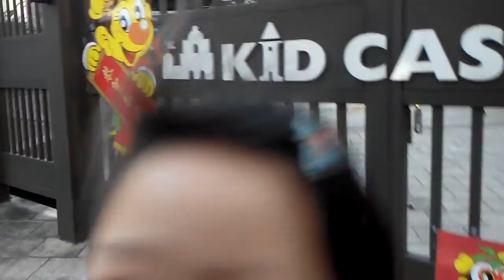吉的堡門口拍照留影